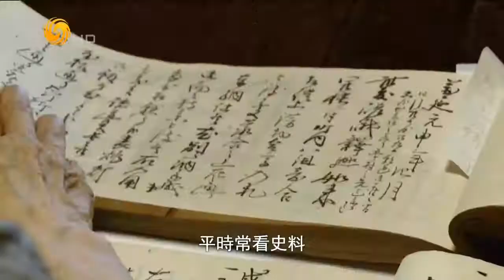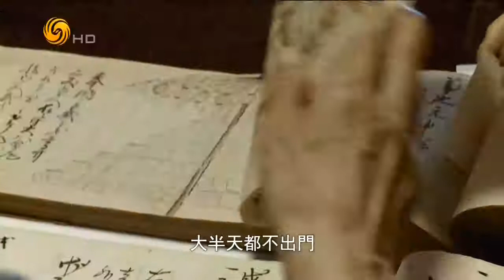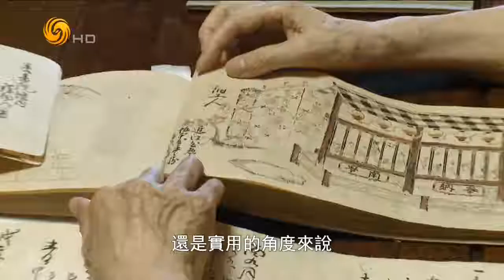2015 03 07 亚洲居民系列之：日本臧屋